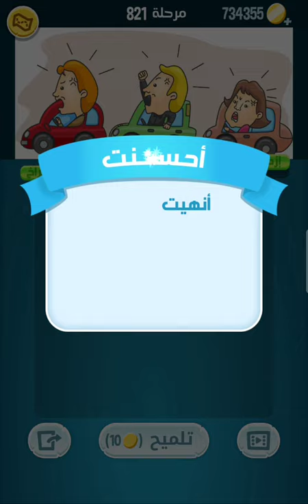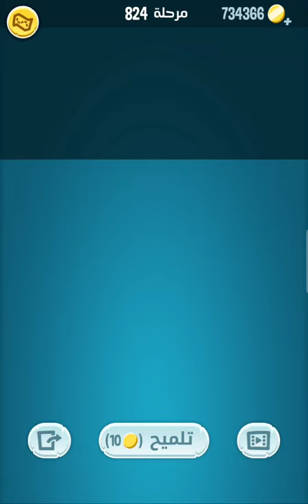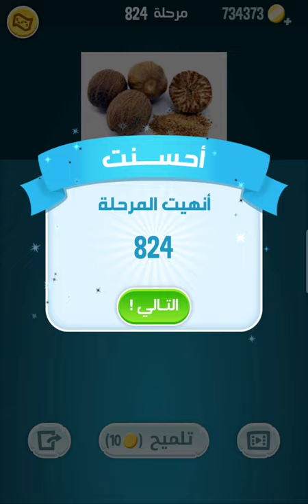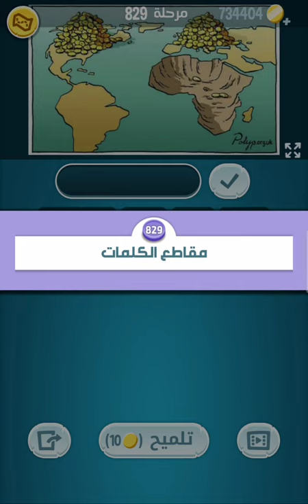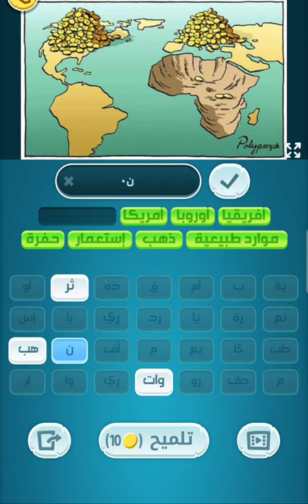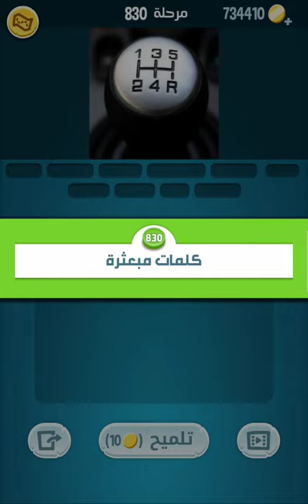حلول لعبة كلمات كراش 821 - 830 - 821 Kalimat Crash